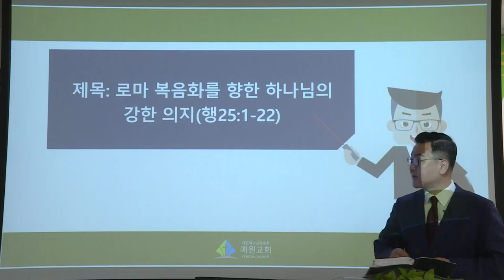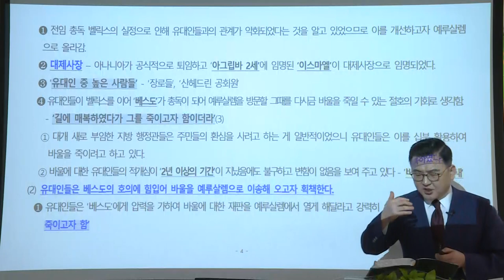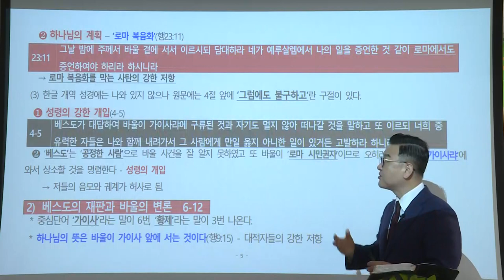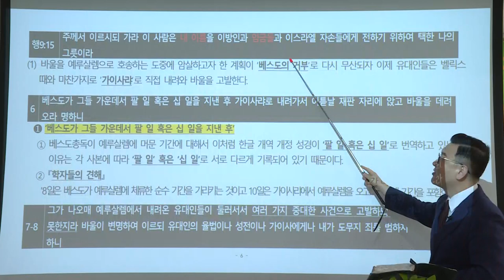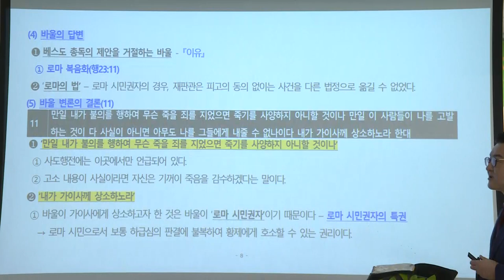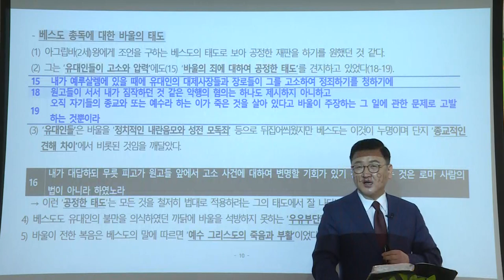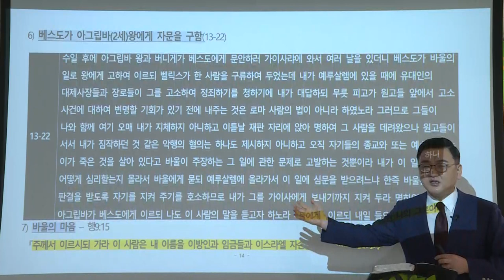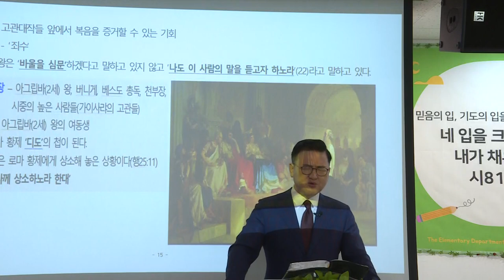[예원교회] 지역전도캠프(22) - 로마 복음화를 향한 하나님의 강한 의지 - 김현길목사 - 2021.06.11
로마 복음화를 향한 하나님의 강한 의지
김현길목사